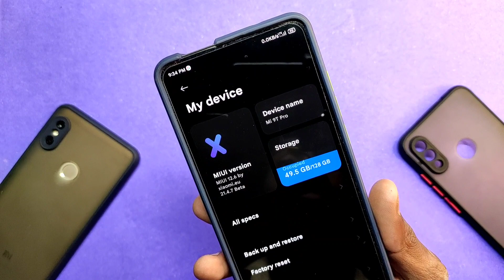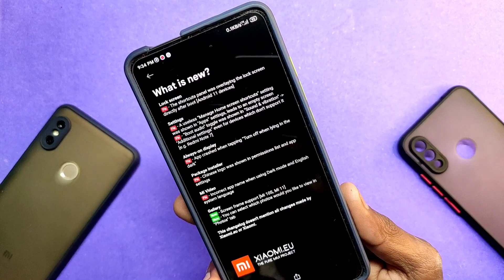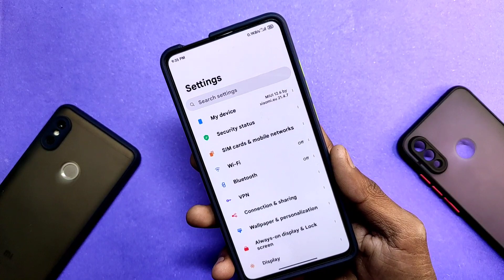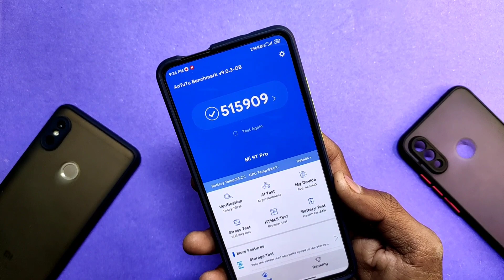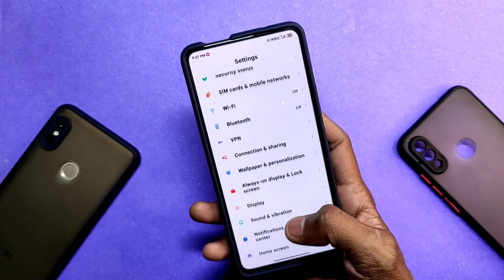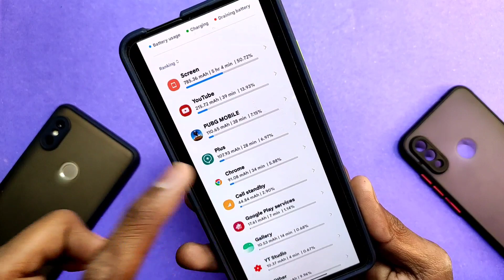MIUI 12.6 : Xiaomi.EU 21.4.7 For Redmi K20 Pro With Stable FPS in PUBG & Excellent Battery Life 🔥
okk so important note this build is reverted back due to camera issue means you can't open camera settings in any device rest every thing will be same ,whenever this update is available i will update the download link...:-)
hope u will understand

♪Beat made by Chunki Beats